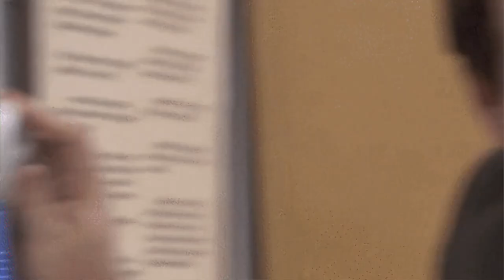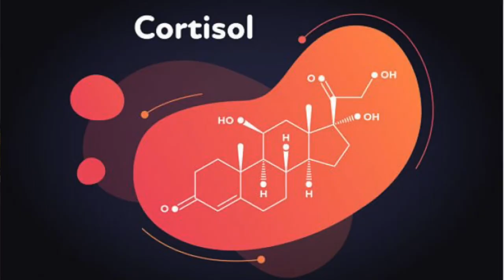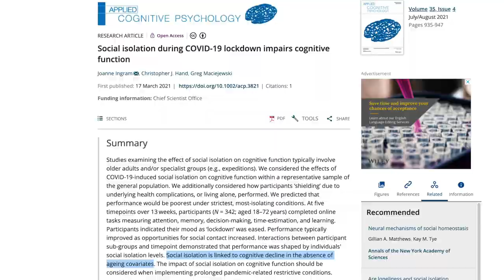Comment le confinement change le cerveau ?😷 Effets de l'isolation sociale et de la resocialisation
Que se passe-t-il dans le cerveau quand on est socialement isolé, comme pendant un confinement?

Dans une enquête aux Etats-Unis en automne 2020, 36% des adultes, dont 61% de jeunes adultes, ont déclaré ressentir une « grave solitude » pendant la pandémie. Ce genre de statistiques suggère que les gens auraient peut-être hâte de retrouver une vie sociale plus active.

Et pourtant, près de la moitié des Américains ont reporté se sentir mal à l'aise à l'idée de revenir à des interactions en personne, qu’ils soient vaccinés ou non!

Mais alors, COMMENT on peut se sentir à la fois si seuls et si nerveux à l'idée de retrouver une vie sociale?

C'est ce qu'on va voir dans cette vidéo!

0:00 Intro
0:50 Le cerveau a “faim” de socialisation !
2:07 Cerveau en isolement social…
4:19 Reconnexion sociale du cerveau ?
📓 Publications scientifiques
Campagne DM. Stress and perceived social isolation (loneliness). Arch Gerontol Geriatr. 2019 May-Jun;82:192-199. doi: 10.1016/j.archger.2019.02.007.

Evans, Isobel E.M. et al. ‘Social Isolation and Cognitive Function in Later Life: A Systematic Review and Meta-Analysis’. 1 Jan. 2019 : S119 – S144.

Hawkley, L. C., Cole, S. W., Capitanio, J. P., Norman, G. J., & Cacioppo, J. T. (2012). Effects of social isolation on glucocorticoid regulation in social mammals. Hormones and behavior, 62(3), 314–323.

Ingram, J, Hand, CJ, Maciejewski, G. Social isolation during COVID-19 lockdown impairs cognitive function. Appl Cognit Psychol. 2021; 35: 935– 947.

Lee CR, Chen A, Tye KM. The neural circuitry of social homeostasis: Consequences of acute versus chronic social isolation. Cell. 2021 May 13;184(10):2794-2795.

Matthews, G.A. and Tye, K.M. (2019), Neural mechanisms of social homeostasis. Ann. N.Y. Acad. Sci., 1457: 5-25.

Stahn AC, Gunga HC, Kohlberg E, Gallinat J, Dinges DF, Kühn S. Brain Changes in Response to Long Antarctic Expeditions. N Engl J Med. 2019 Dec 5;381(23):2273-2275. doi: 10.1056/NEJMc1904905.

Stephanie Cacioppo, Munirah Bangee, Stephen Balogh, Carlos Cardenas-Iniguez, Pamela Qualter & John T. Cacioppo (2016) Loneliness and implicit attention to social threat: A high-performance electrical neuroimaging study, Cognitive Neuroscience, 7:1-4, 138-159, DOI: 10.1080/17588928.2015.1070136

Tomova, L., Wang, K.L., Thompson, T. et al. Acute social isolation evokes midbrain craving responses similar to hunger. Nat Neurosci 23, 1597–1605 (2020).

🎥 Vidéos
Joey trying to speak French